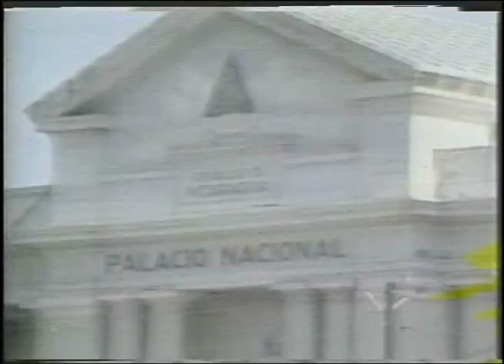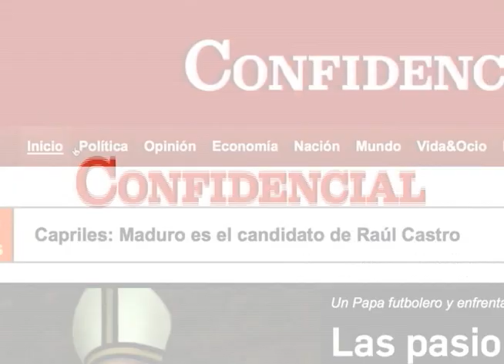Dora María Téllez y Hugo Torres: el asalto al Palacio ayer y hoy